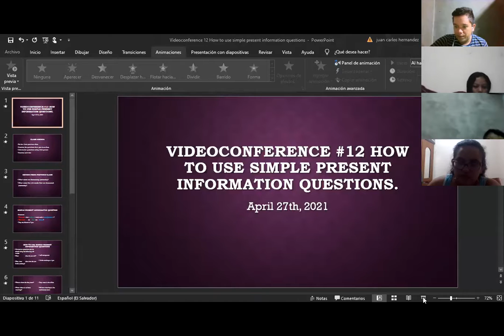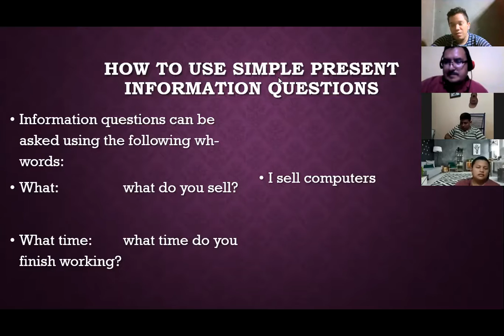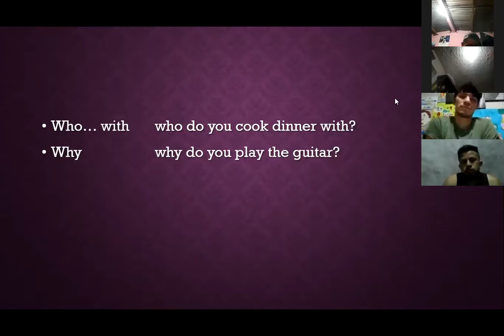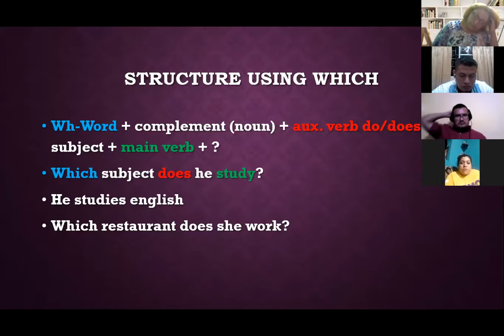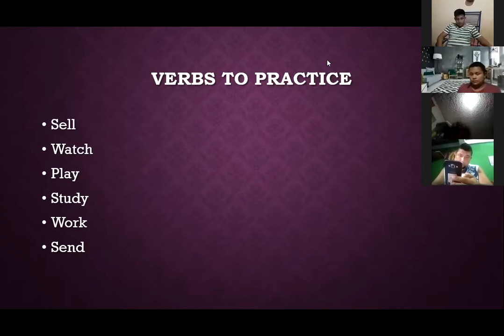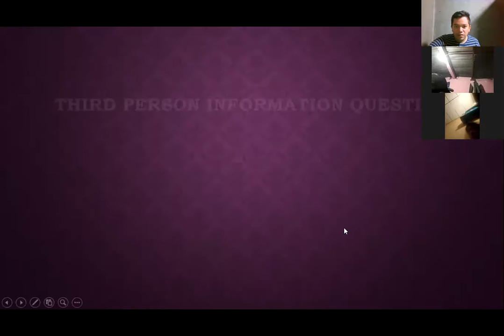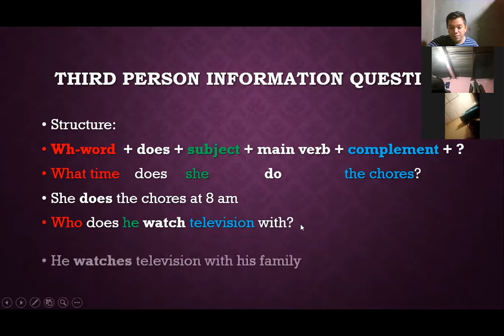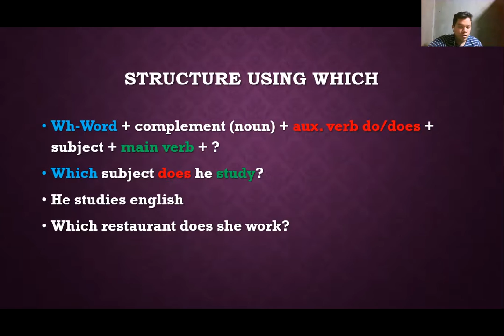Videoconferencia #12 How to use simple present information questions